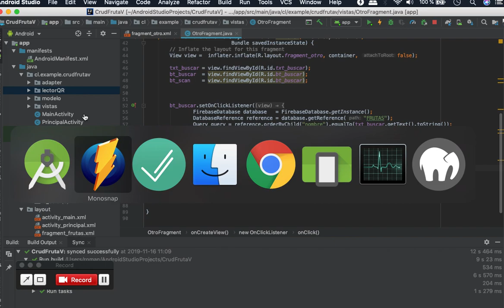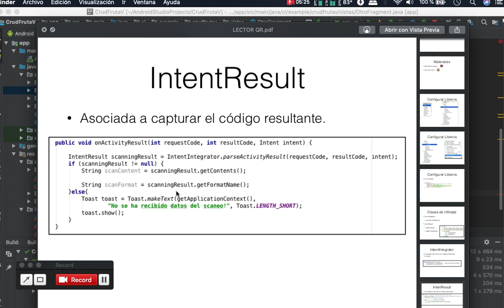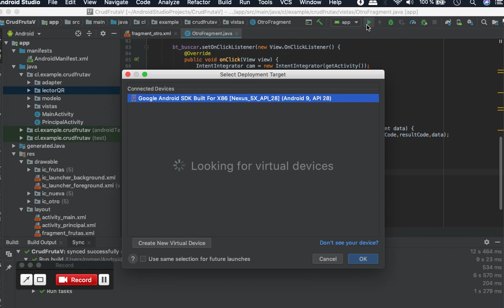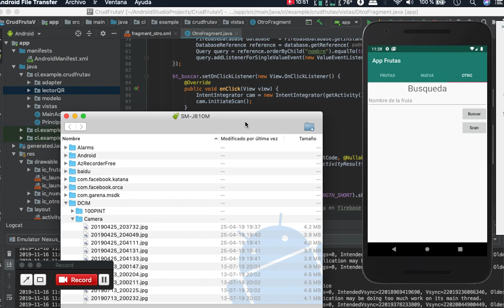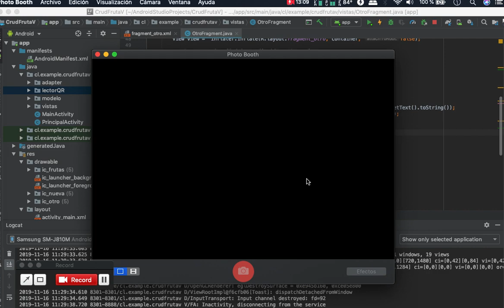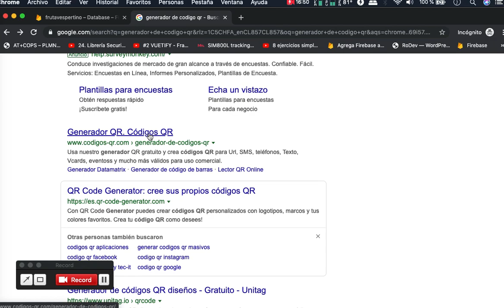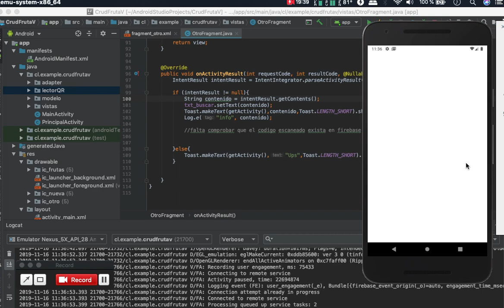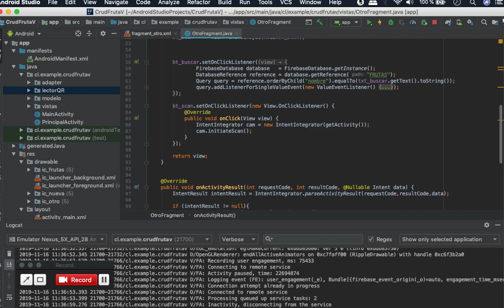FIREBASE 16 BUSCAR POR NOMBRE CODIGO QR 2